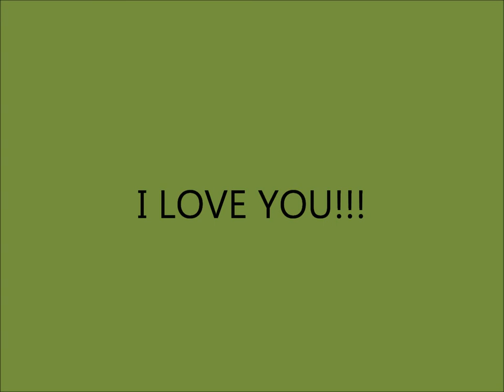HAPPY BIRTHDAY PAWPAW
happy 75th bday